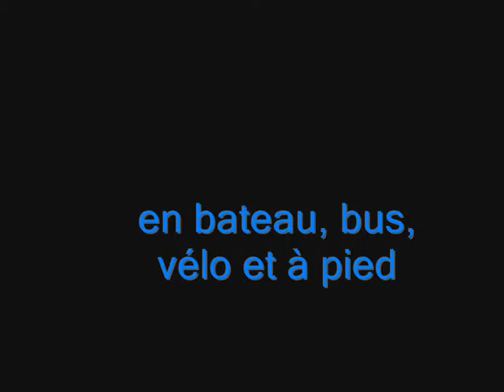Jersey 2006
Air traditionnel anglais.
Eric : percussion et guitare.